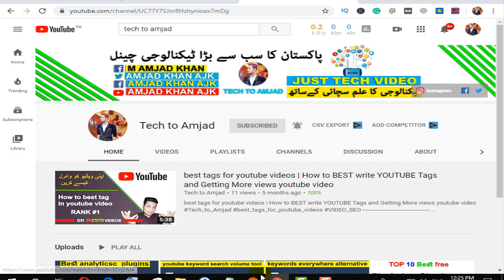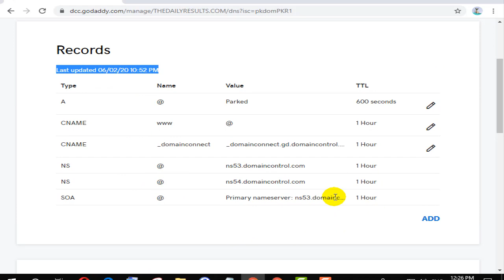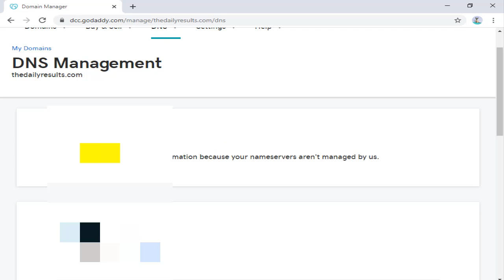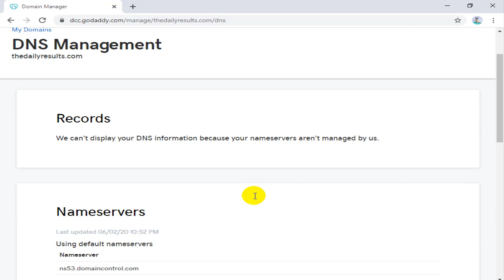how to change Nameserver in godaddy for other hostin in Urdu Hind Tutorial